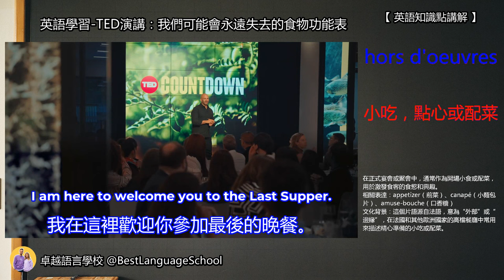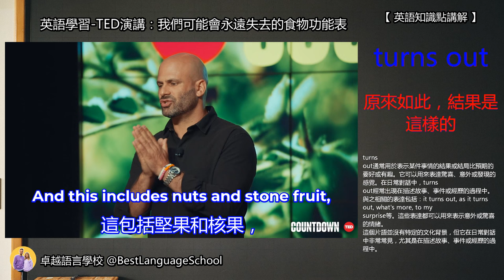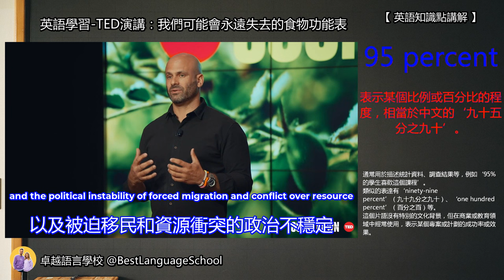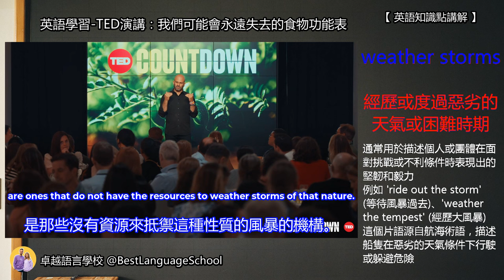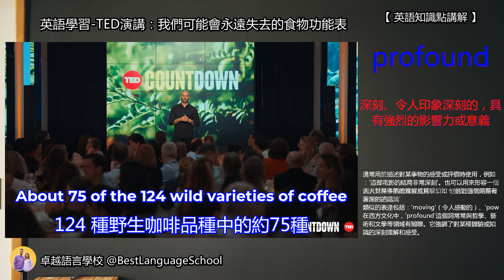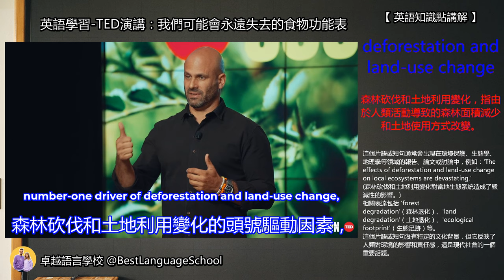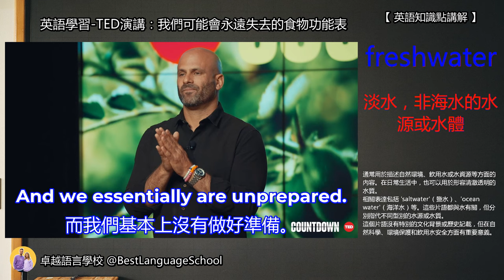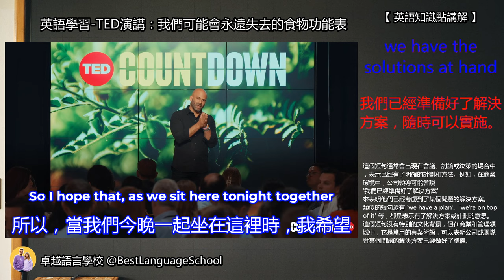英語學習-TED演講：我們可能會永遠失去的食物功能表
Learning English by TED talk videos.